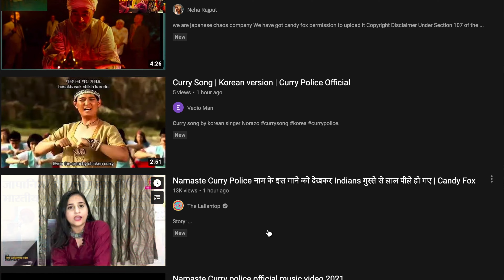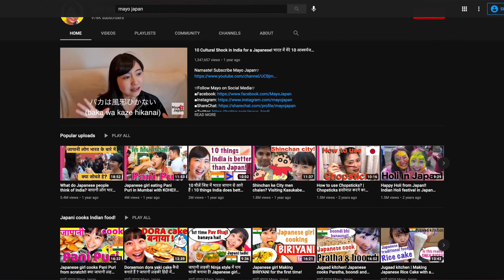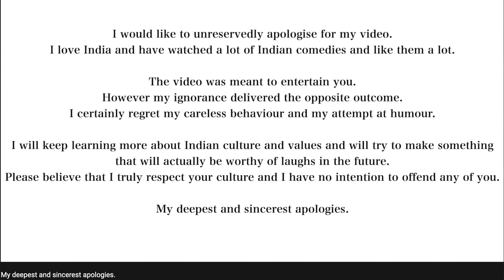curry police | deleted video | Indians insulted by Japanese? കറി പോലീസ്, ഇന്ത്യയുടെ മാനം കെടുത്തിയോ?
Curry police official video is deleted because of strong response from Indians. Indians claim that they got insulted. Curry police controversy is becoming viral in Social Media and Indian community.

day in our life japan
day in my life japan
life in japan
day in our life malayalam